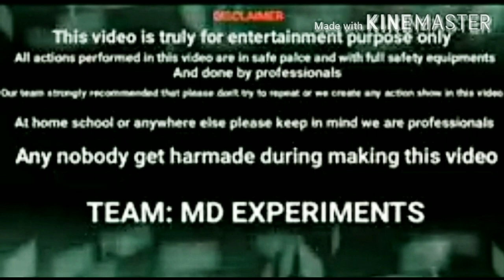Water Surfing With देसी जुगाड़ - Running On Water Md Experiment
100% Working Desi Jugad For Having Fun
लयान या पानी का जहाज (ship), पानी पर तैरते हुए गति करने में सक्षम एक बहुत बडा डिब्बा होता है। जलयान, नाव (बोट) से इस मामले में भिन्न भिन्न है कि जलयान, नाव की तुलना में बहुत बडे होते हैं।

जलयान झीलों, समुद्रों एवं नदियों में चलते हैं। इन्हें अनेक प्रकार से उपयोग में लाया जाता है; जैसे - लोगों को लाने-लेजाने के लिये, सामान ढोने के लिये, मछली पकडने के लिये, मनोरंजन के लिये, तटों की देखरेख एवं सुरक्षा के लिये तथा युद्ध के लिये।

जहाज समुद्र के आवागमन तथा दूर देशों की यात्रा के लिये जिन बृहद् नौकाओं का उपयोग प्राचीनकाल से होता आया है उन्हें जहाज कहते है। पहले जहाज अपेक्षाकृत छोटे होते थे तथा लकड़ी के बनते थे। प्राविधिक तथा वैज्ञानिक उन्नति के आधुनिक काल में बहुत बड़े, मुख्यत: लोहे से बने